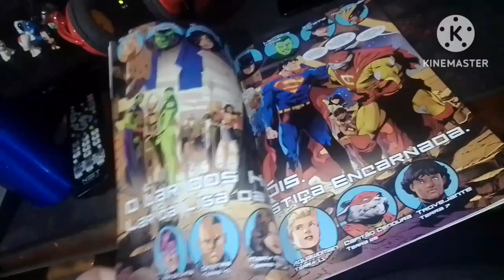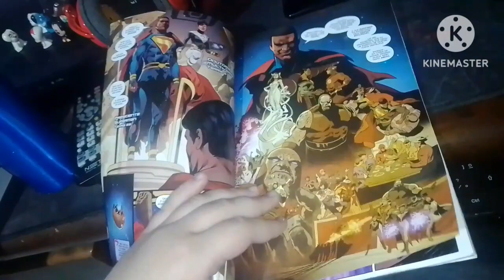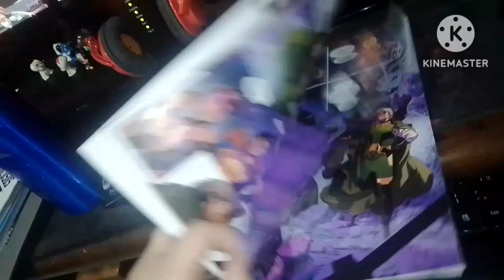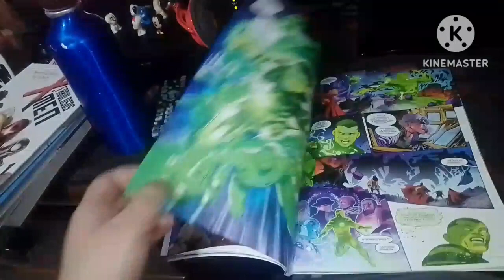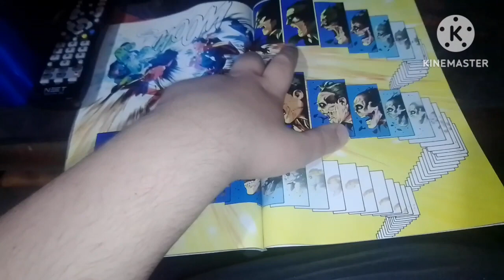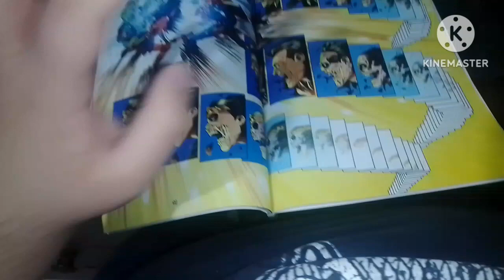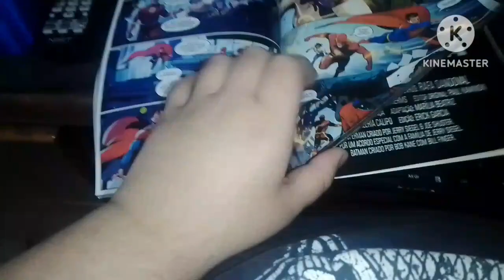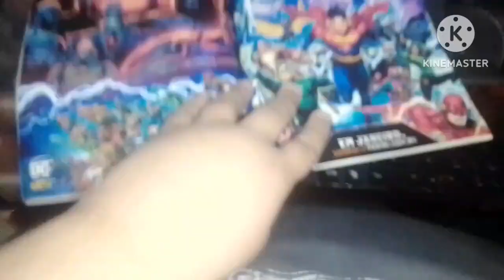Review morte da liga da justiça